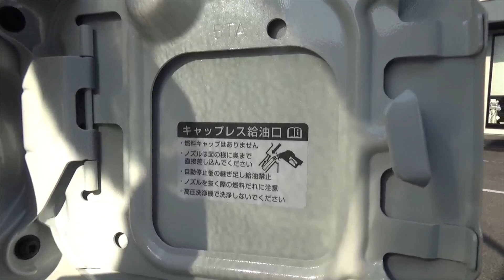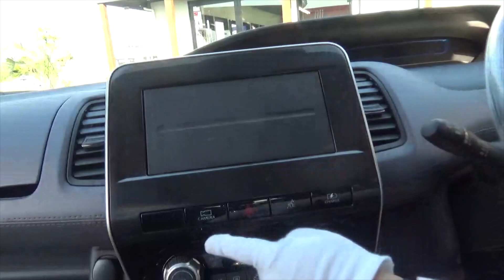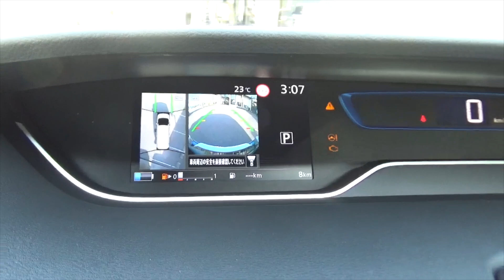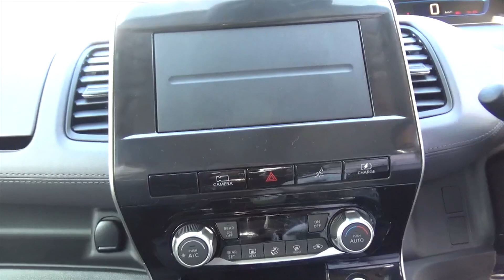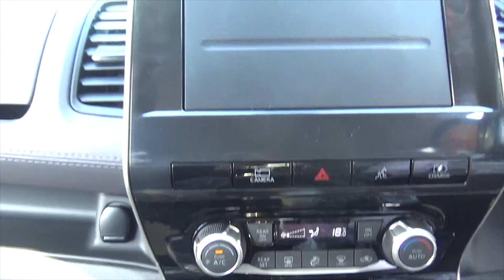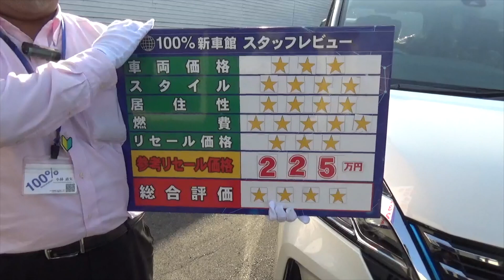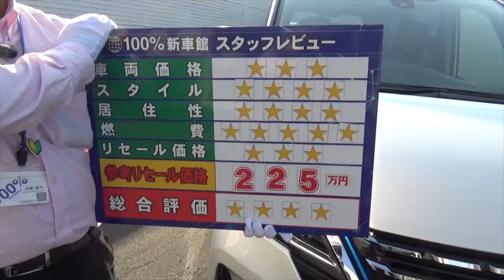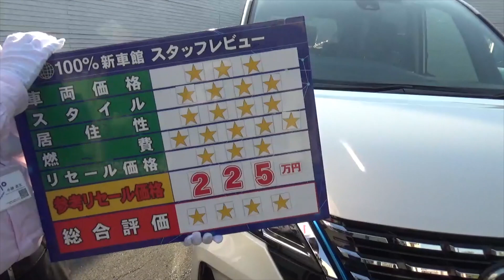新車館ch 日産 セレナ 1.2 e-power ハイウェイスターV 紹介動画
【会社紹介】
100%新車館!!国内全メーカー・全車種取り扱いの新車専門店♪ 最安値更新中!!